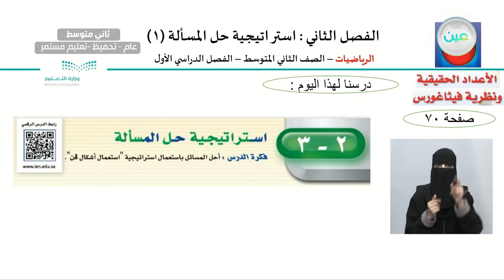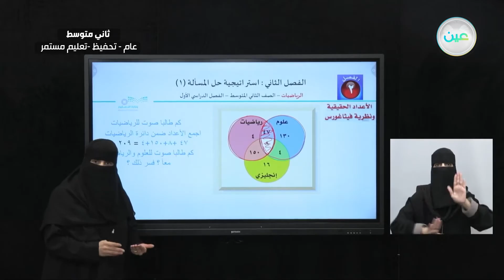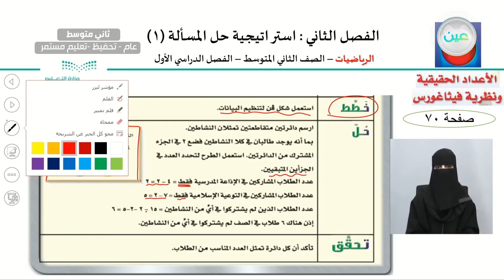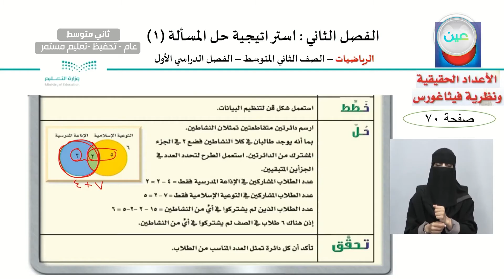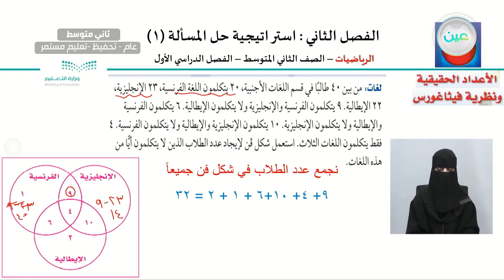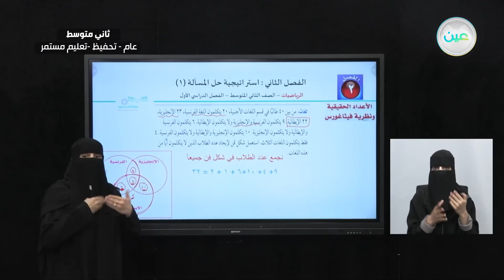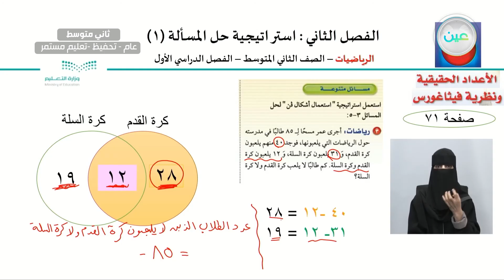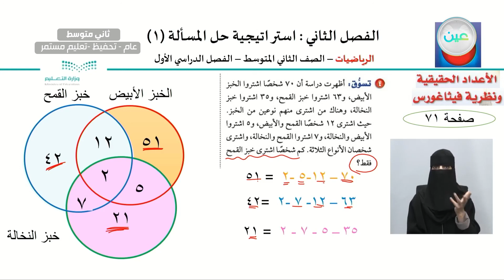استراتيجية حل المسأله ١ - الرياضيات - ثاني متوسط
الحصة الرابعة - الثلاثاء - الأسبوع السادس - ثاني متوسط